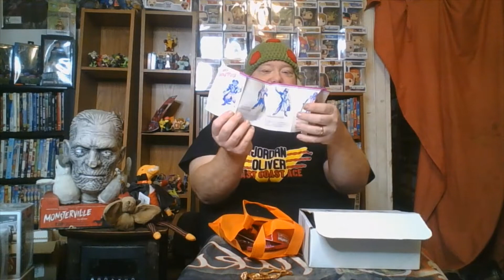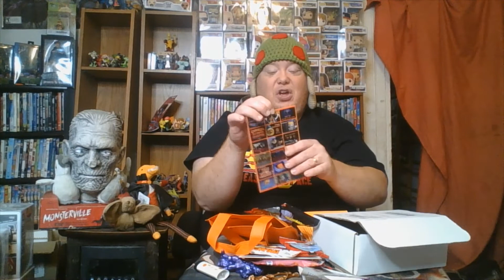Dinosaur Dracula October Funpack-Trick or Treat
Those who follow Dinosaur Dracula know that the October funpack is usually the best one all year. This one does not disappoint, featuring a trick or treat theme, some vintage monster figures, trading cards, treats and more.